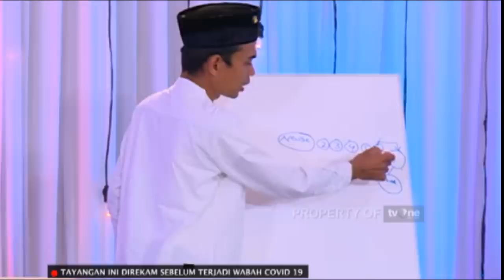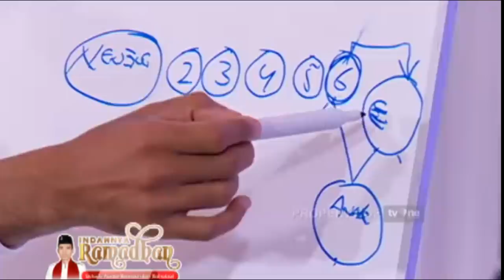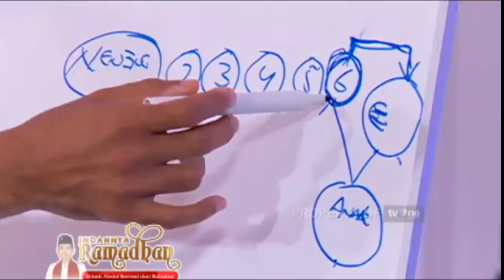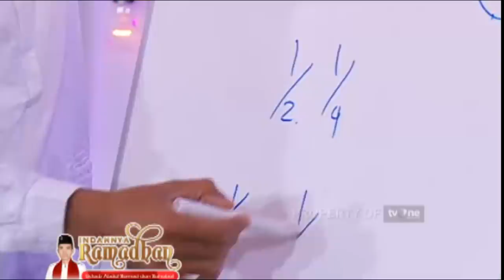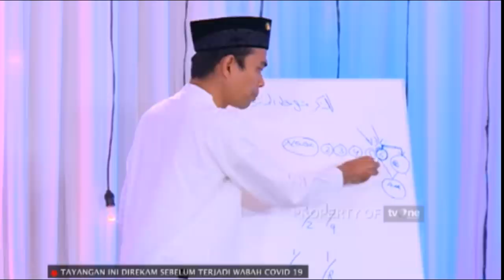INDAHNYA RAMADHAN | " Warisan, Siapa yang Berhak ? " | Bersama Ustadz Haekal Hassan